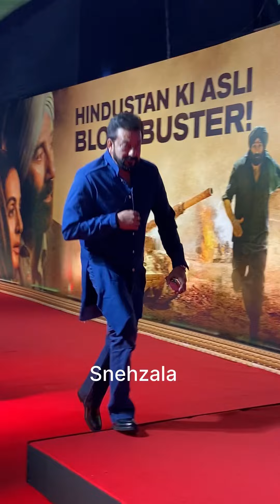Sanjay Dutt & Prem Chopra Arrive For Grand Celebration Of Gadar2 success at Sunny Deol House